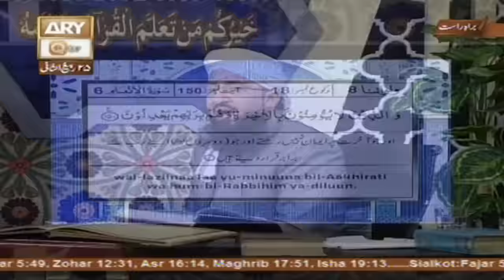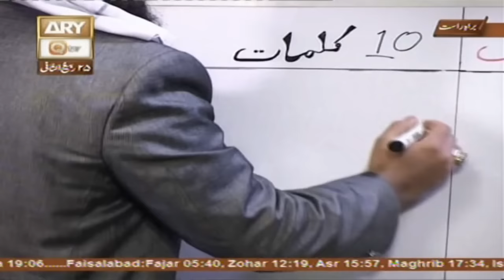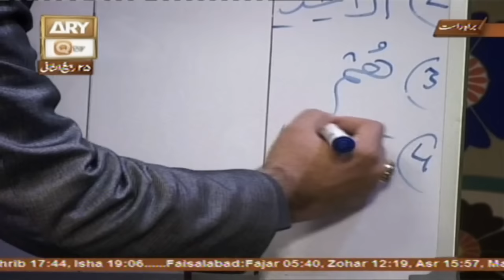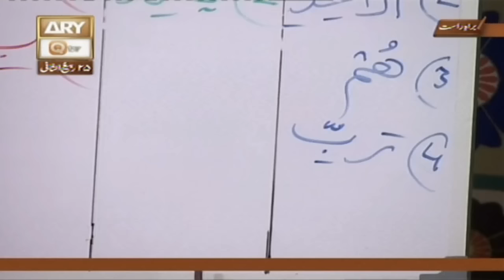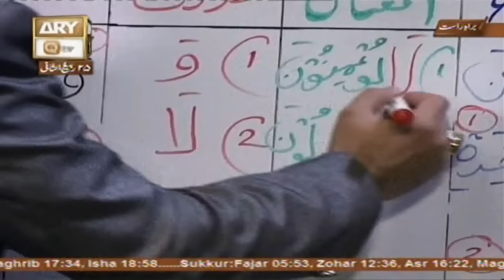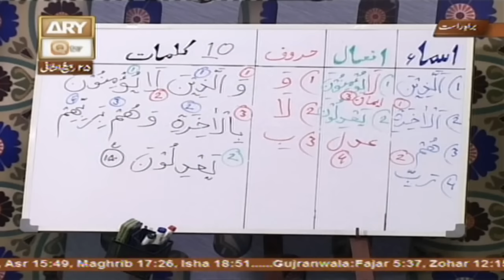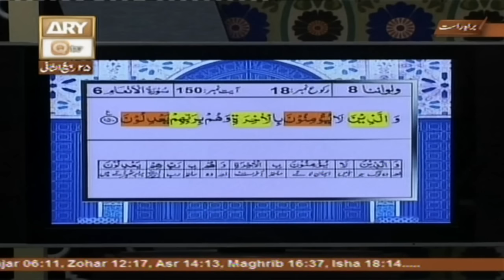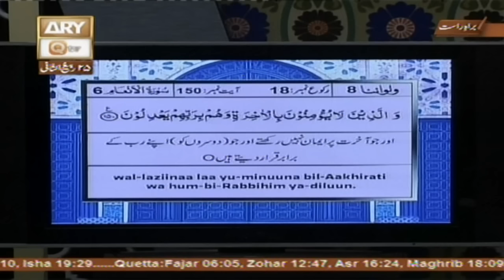Quran suniye Aur Sunaiye - 24th January 2017 - ARY Qtv